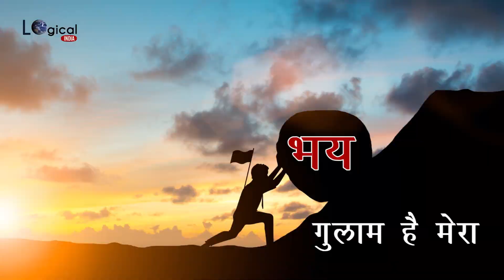कमलनाथ जी के शपथ समारोह की झलकियां | सत्यनारायण पटेल और रघु परमार भी पहुंचे शपथ समारोह में